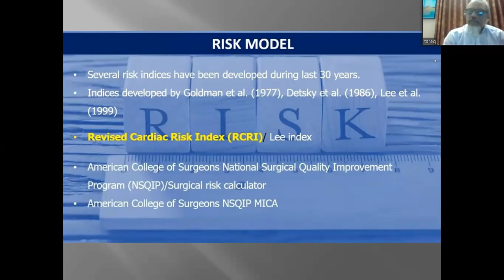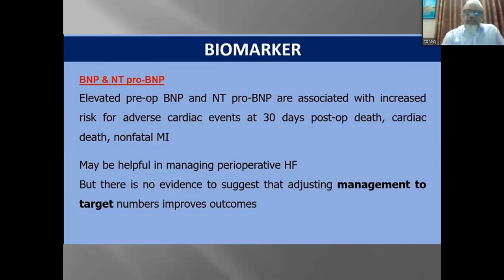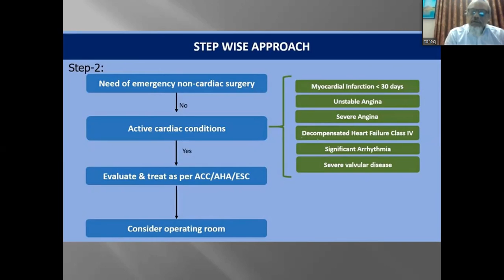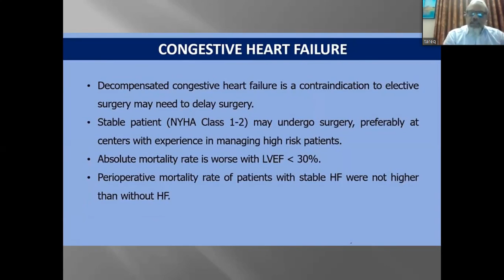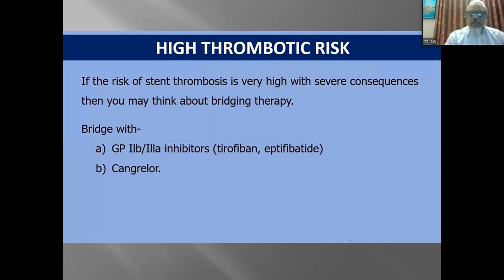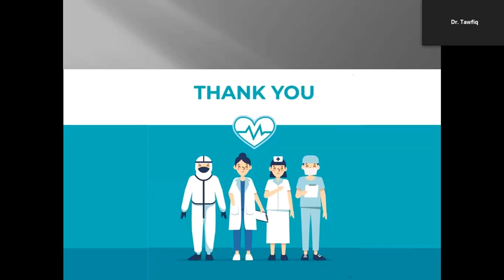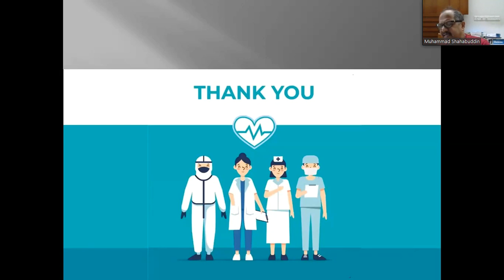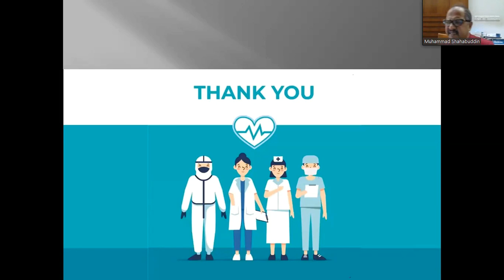Non-Cardiac Surgery in a Patient with Heart Disease by Dr. Tareq Ahmed Choudhury sir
Dr. Tareq Ahmed Choudhury
Assistant Professor,